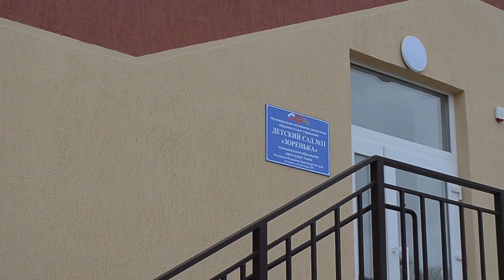В Краснодарском крае школы и детсады закроются на время нерабочей недели в ноябре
В Краснодарском крае школы и детсады закроются на время нерабочей недели в ноябре. О работе учреждений рассказали в краевом министерстве образования